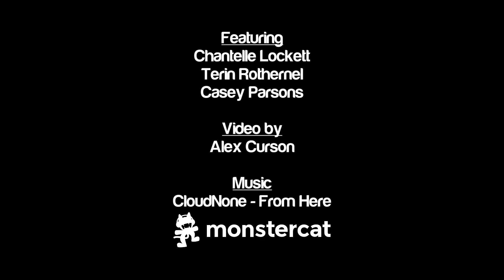CatnipEnt - Black N Bling 2018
Created for women to enhance their individuality and confidence, Black N Bling’s innovative designs offer effortless luxury for any occasion, day, night or travel. The designs deliver solid foundations of basics for layering trans seasonable and timeless styles for years to come. A Designer creation complimenting all shapes of the modern confident woman.

Proud to be an Australian Designer & Label.

Featuring: Casey Parsons, Chantelle Lockett, Terin Rothernel
Videography: Alex Curson